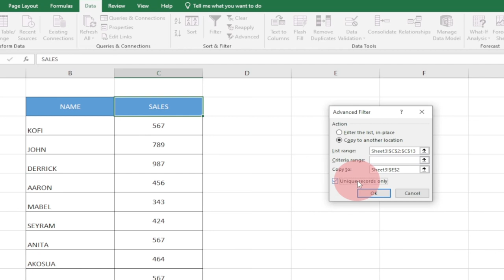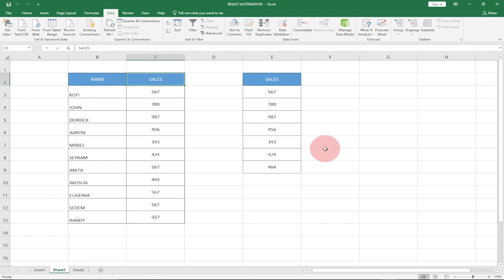How to list unique values with advanced filter in excel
In this tutorial, I will be teaching how to list unique values with advanced filters in excel.